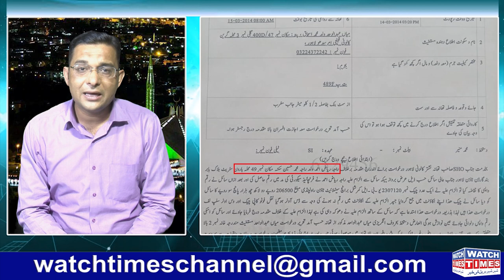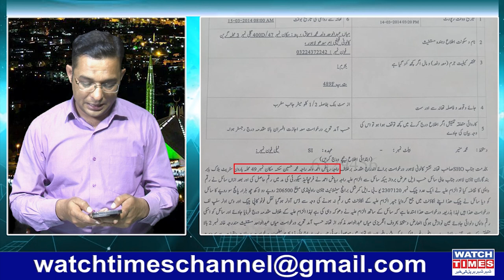Cash Worth New Update | Cash Worth CEO Raja Riaz vs Haifa Khan | Raja Riaz Malik Naveed Partnership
Cash Worth New Update Cash Worth CEO Raja Riaz vs Haifa Khan Raja Riaz Malik Naveed Partnership Leak Haifa Khan new Character in Cash Worth Raja Riaz Past Scam Review Cash Worth a Big Scam
Facebook Watchtimes